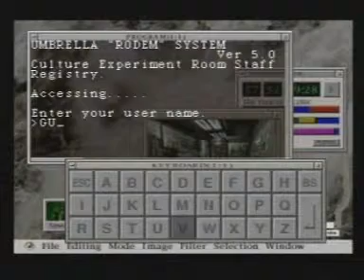Resident Evil 2 (PSX): Leon Kennedy Scenario 'A' Playthrough (Part 13)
OH NOES.

A pack of Lickers blocks the way to yet another weapon upgrade, this time for the trusty (and under-used) Magnum. So what should be done? BRAIN SURGERY.

Then it's possibly the most bizarre enemy in the game. A giant moth. Instead of just eating your clothes and generally being a minor irritant, this shitbag flaps about and covers everything with a load of acidic dust, before chewing on whatever it perceives to be a source of nourishment. Not for very long though.

One last door to unlock before a method of escape is available... And of course, one last shithead zombie that just had to be that little bit hungrier than the others.

Recorded on an original PSX console (SCPH-7002)[PAL], for all that authenticity and other feel-good shit.